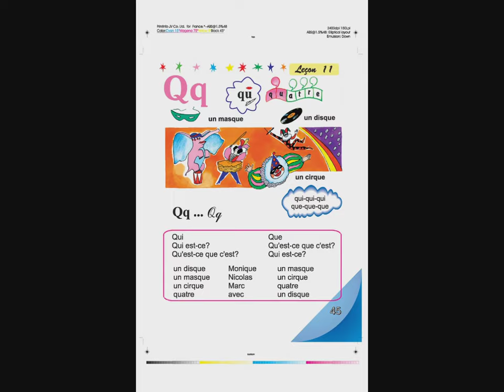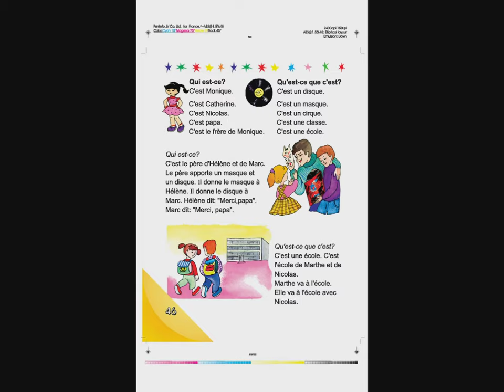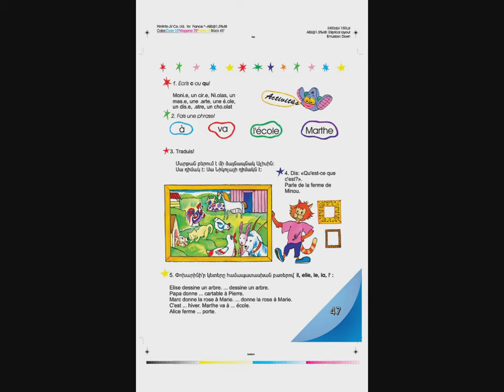Tnayin ashxatanq, Francais 3, Das 11